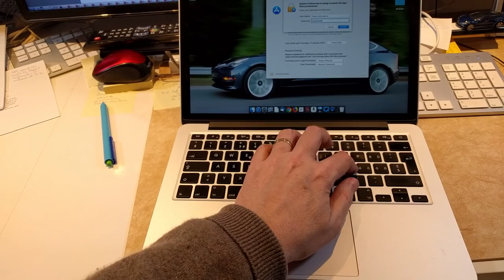MacOS accetta tutto come password di sblocco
2018/01. MacOS High Sierra 10.13.2 accetta qualunque digitazione al posto della password di amministratore nelle Preferenze di Sistema. IL VIDEO È SENZA COMMENTO PARLATO.